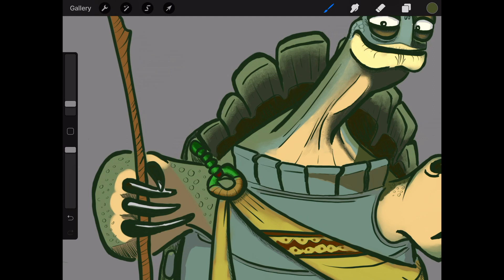Tai Chi Master Oogway Digital Painting Timelapse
"You must let go of the illusion of control" - Master Oogway

Here is the timelapse of a digital painting of Master Oogway (our unofficial mascot 😊)!

We could all use some of his wisdom in our Taijiquan practice...

Created from scratch and referenced from the various excellent images found online. Enjoy! ☯

Created using Procreate
Music & Artwork by Nils Elders